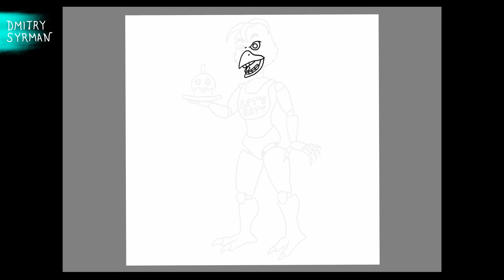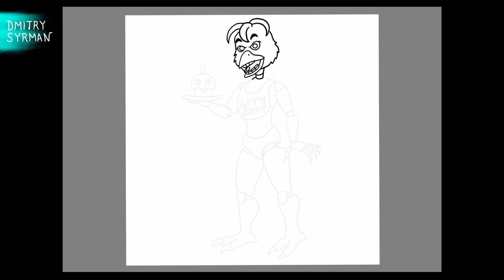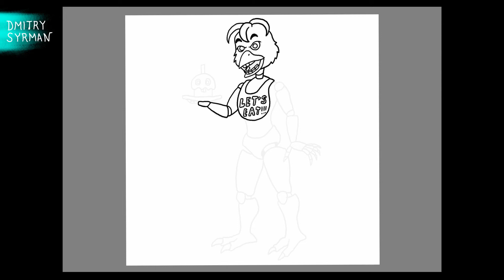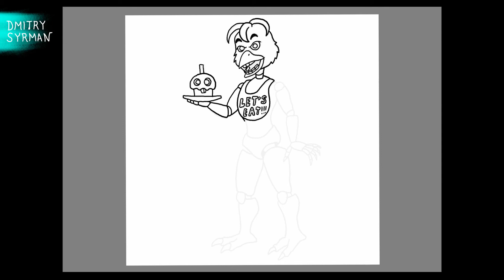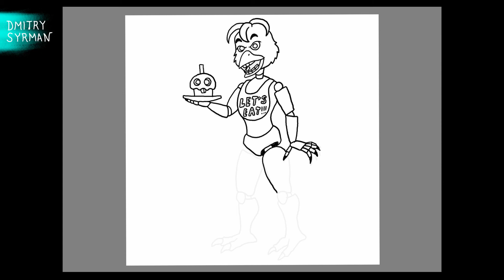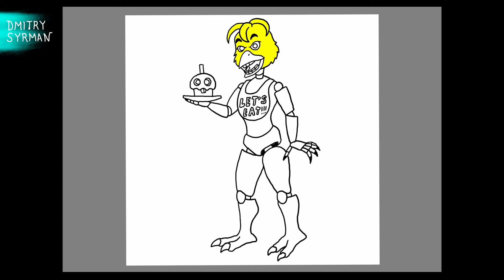How to draw Chica, FNAF, Как нарисовать Чику, ФНАФ